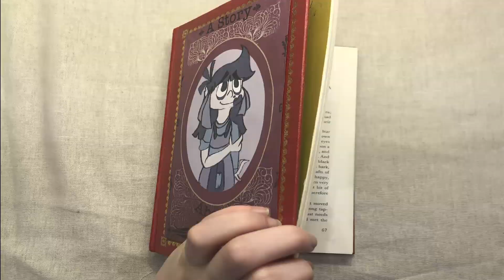Interlude -Proof of concept hybrid animation TV show